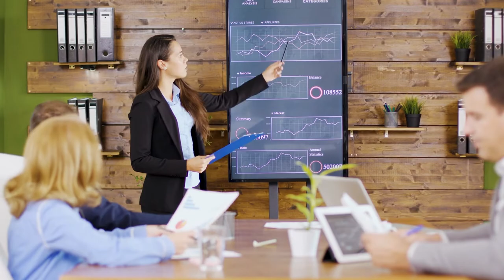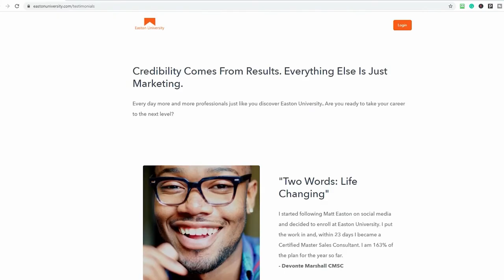How to Get a Sales Job in San Antonio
How to get a sales job in San Antonio. Looking for the best sales jobs in San Antonio?
There are thousands of high-paying sales jobs in San Antonio hiring right now.

These are high-paying jobs in San Antonio, and we can help you get hired now. Start your sales career in San Antonio.

If you are looking to work in sales and want to take your career to the next level. There are sales job openings in San Antonio looking for someone like you. Get qualified for these San Antonio sales job openings.

We want to talk to you about sales jobs in San Antonio.

Watch this video for information on:
how to start a sales career in San Antonio
sales job openings in San Antonio
sales job openings San Antonio
San Antonio sales job openings